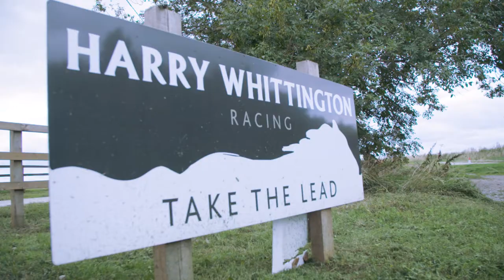BETDAQ Ambassador - Harry Whittington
BETDAQ welcome Grade 1 winning trainer Harry Whittington as a new brand ambassador ahead of the 2018-19 National Hunt season